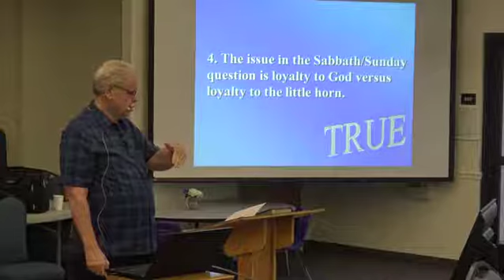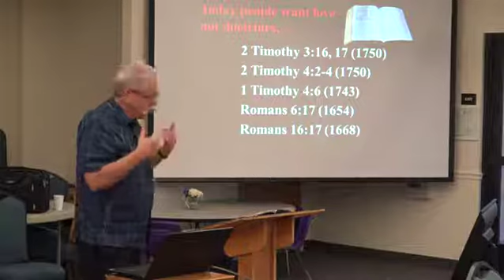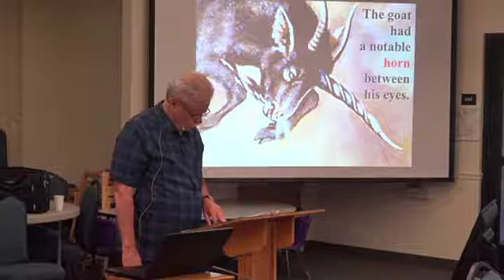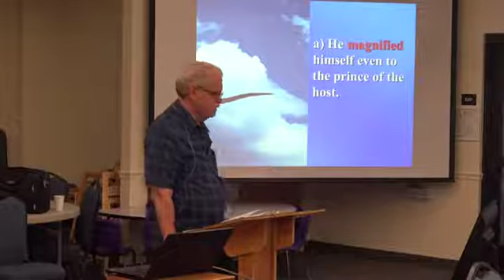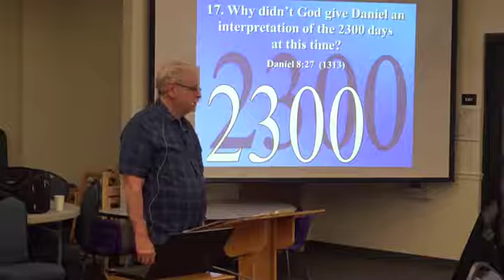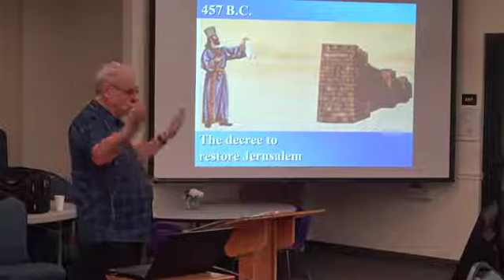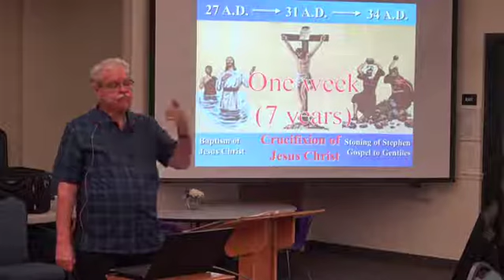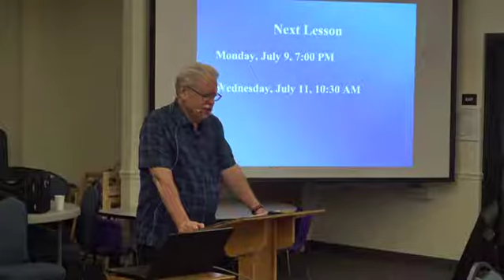Pastor Dennis Smith Daniel Prophecy Seminar lesson 13